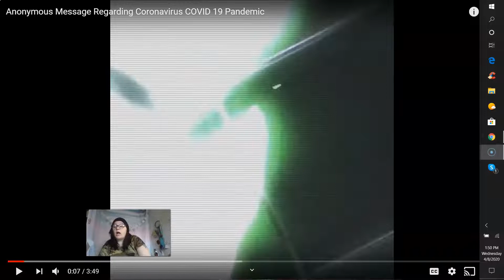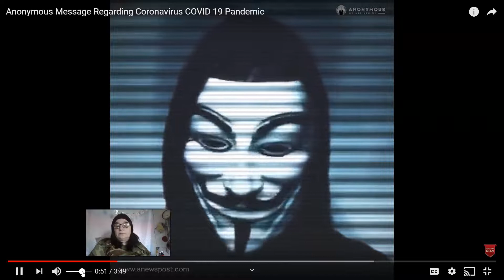Anonymous on COVID-19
Anonymous on covid-19 and me still in shock feels like a movie